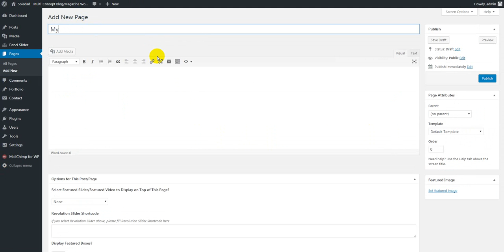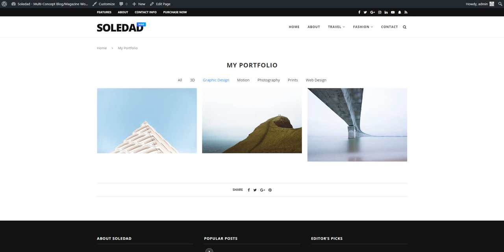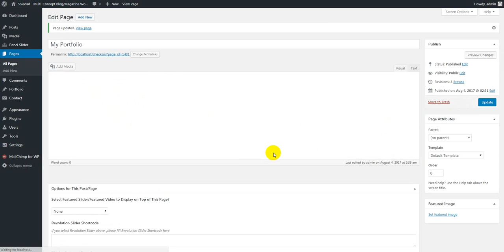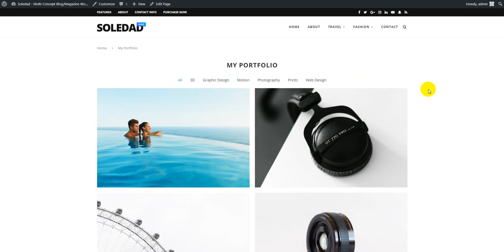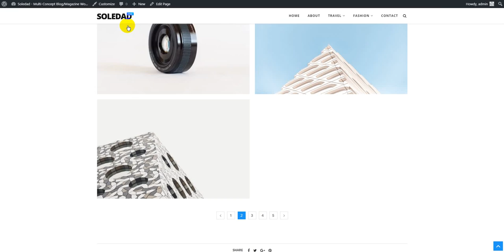Soledad Wordpress Theme Version 4 - How to config your portfolio?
Soledad Premium  Wordpress Theme Tutorial - How to config your portfolio?